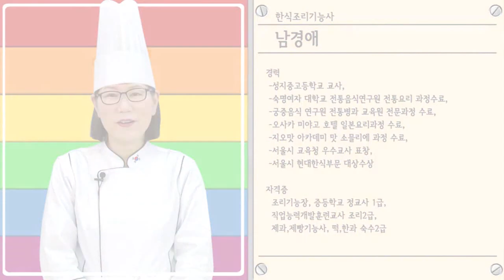[한식조리사실기동영상] 2020 한식조리기능사 실기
한식조리사 실기 과정은 한식의 기본 반찬, 주요리, 일품요리, 후식에 이르기 까지 다양한 요리로 구성 되어 있습니다.
전문 조리사가 되기 위한 필수 과정인 한식조리기능사 실기 시험 과목을 모두 수록하여 핵심을 이해하기 쉽게 전과정을 동영상에 담아 수험생 여러분의 조리사 자격시험 합격에 도움을 드리고자 합니다. 그리고 한식요리에 관심있는 분이 들으셔도 좋습니다. 새 출제기준을 반영하여 제작하였습니다.

학습대상
- 한식조리기능사 실기 시험을 처음 접하시는 분들
- 이론 내용과 실무와 함께 습득하고 싶으신 분들

강의특징
- 한식조리기능사 실기 자격시험의 핵심적인 내용들을 강조하여 자격증을 취득하는데 도움이 됩니다.

1. 비빔밥
2. 콩나물밥
3. 장국죽
4. 완자탕
5. 생선찌개
6. 두부젓국찌개
7. 제육구이
8. 너비아니구이
9. 더덕구이
10. 생선양념구이
11. 북어구이
12. 섭산적
13. 화양적
14. 지짐누름적
15. 풋고추전
16. 표고전
17. 생선전
18. 육원전
19. 두부조림
20. 홍합초
21. 겨자채
22. 도라지생채
23. 무생채
24. 더덕생채
25. 육회
26. 미나리강회
27. 탕평채
28. 잡채
29. 칠절판
30. 오징어볶음
31. 재료썰기